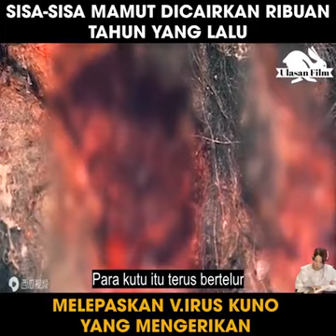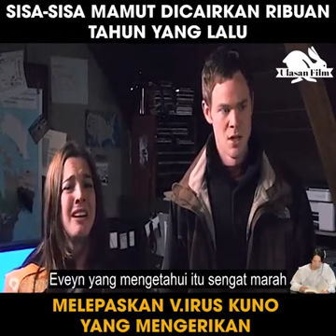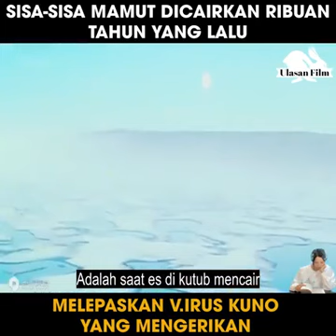KISAH CERITA FILM FROZEN_Alur cerita film frozen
Sapari Official